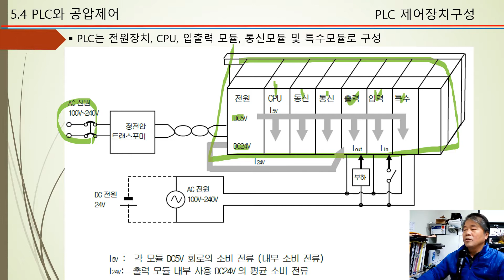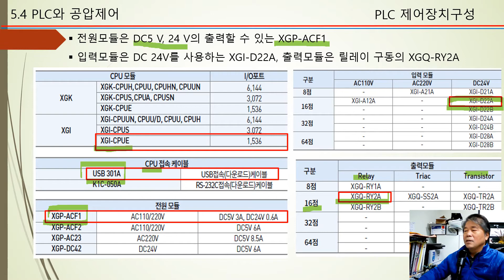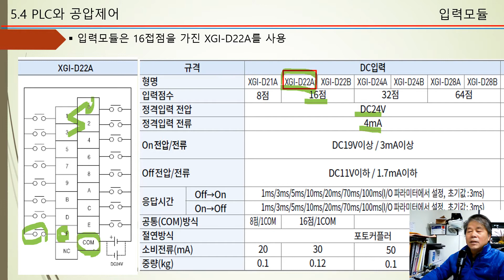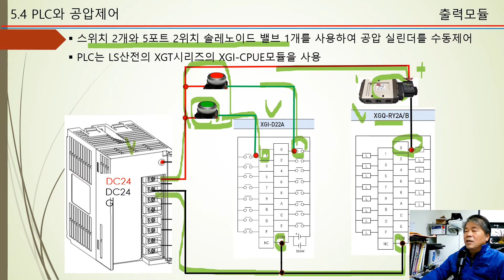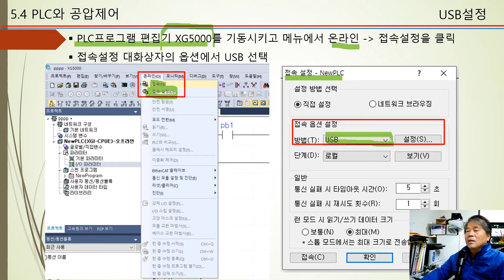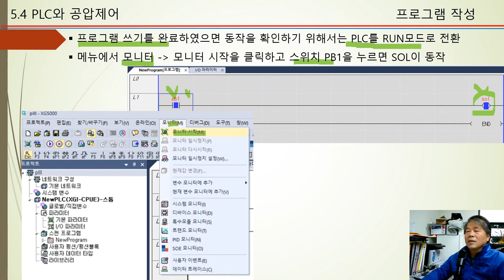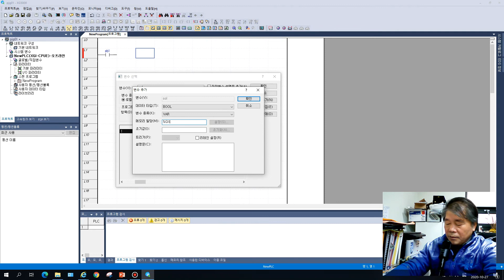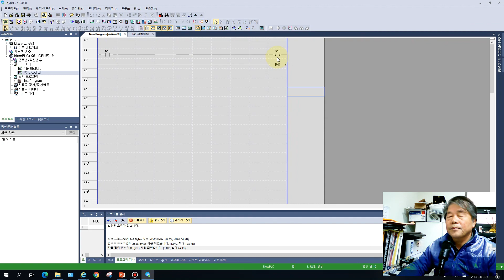제9주 4교시 PLC기초실습동영상 Join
LS산전에서 생산하고 있는 PLC의 XGT시리즈에서 GLOFA GM시리즈 단종에 따른 대응제품으로 XGI CPU를 사용하여 4포트 2위치 솔레[노이드 밸브를 사용하여 복동실린더를 제어하는 전기회로를 구성하고 XG5000 PLC프로그램 편집기를 사용하여 제어하는 PLC프로그램을 작성하고 입력과 출력모듈의 설정 및 메모리를 활당하여 PLC에 업로드를 실시하여 스위치 조작에 따른 프로그램의 동작확인